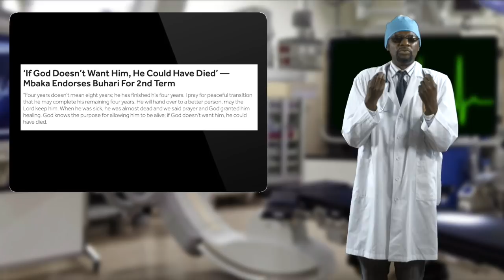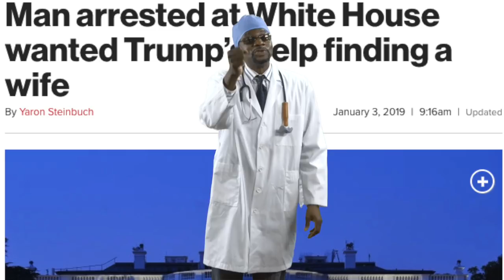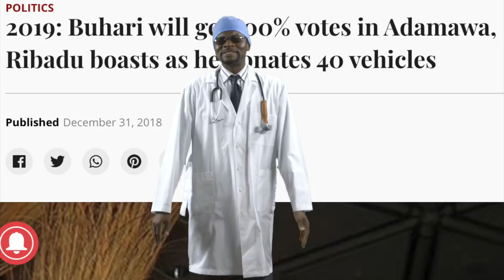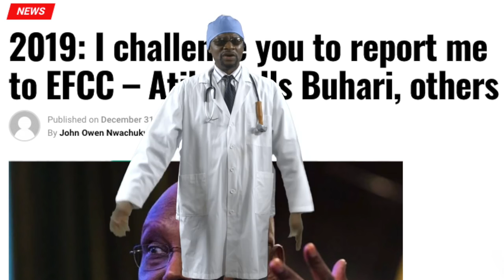Dr. Damages Show - Episode 363: D is for Dino, F is for Buhari, T is for Atiku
While some prominent African pastors shied away from delivering prophecies this New Year, Pastor Oswuu Bempah of Ghana and Apostle Suleman of Nigeria made up for them. In the case of Pastor Bempah, the outcome was more than he bargained for. Dr. Damages takes you into the prophecy industrial complex. Senator Dino Melaye was on set in Abuja for the shooting of the part 2 of his blockbuster Nollywood movie, Finding Dino. As expected, it was dramatic. Dr. Damages' crackreporters were there for the preview. Nigeria's Feb 16, 2019 election is around the corner. Despite Dino's distraction, the candidates are gearing up for the fight. Their surrogates are the ones stealing the show. Dr. Damages present Buba Galadima, Rotimi Amaechi and Olusegun Obasanjo in their elements - running their mouths and ruining the dreams of 180 million Nigerians. The good doctor answers your emails and presents headline news.